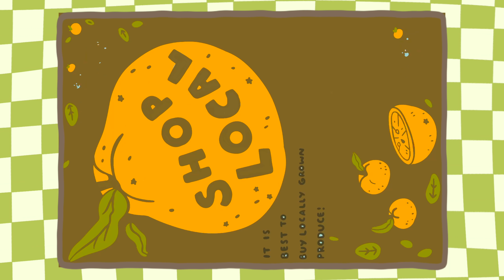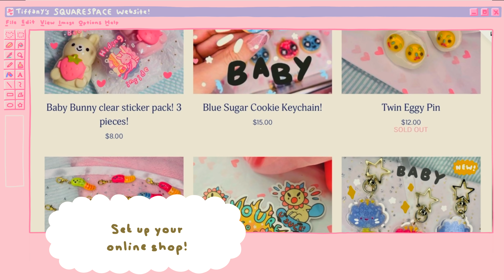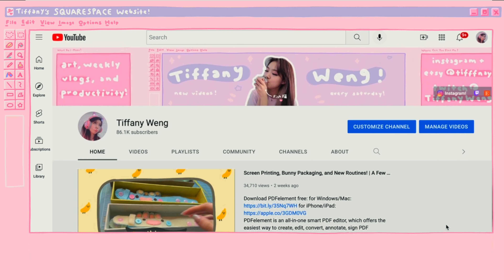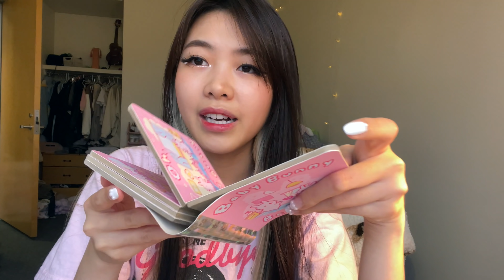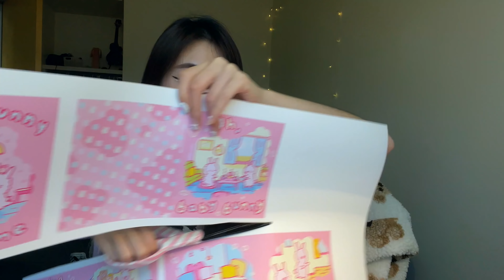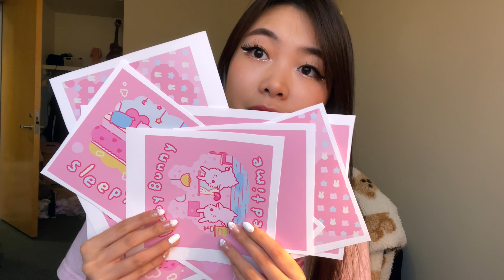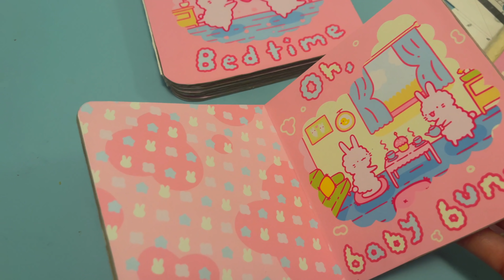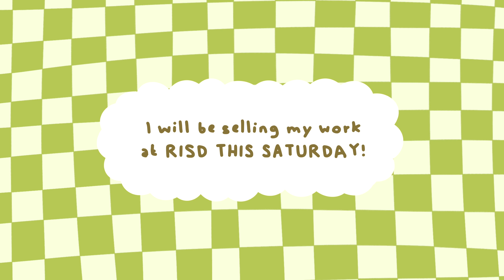Mini Vlog and Making Baby Bunny Board Books! | Homework n Life | Tiffany Weng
purchase of a website or domain using code TIFFANYWENG

Ahhhh finally :) both board book videos are up woooo! Hope you all enjoyed :) let me know what you guys think down in the comments below!

TiffnayW10 -Ana Luisa Jewelry for $10 off your purchase!

TIFFANY - For $20 off your first purchase for Bokksu!

Tiffany40 - For $40 off your purchase for Autofull!